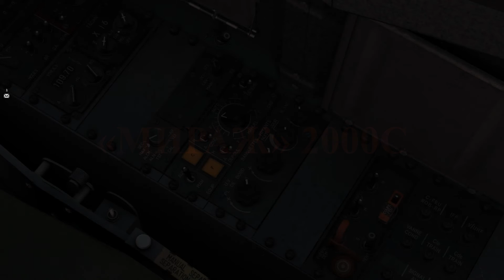МИРАЖ 2000С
Все хорошо дА вот только аэродром подсветить забыли да и фара светит в никуда...Да и флаит модель не ахти а так красив самалёт